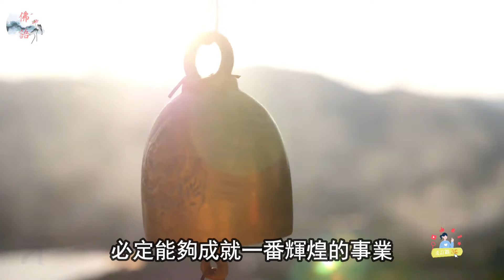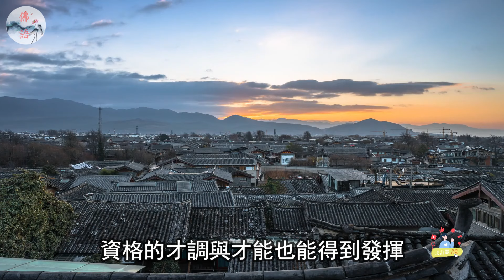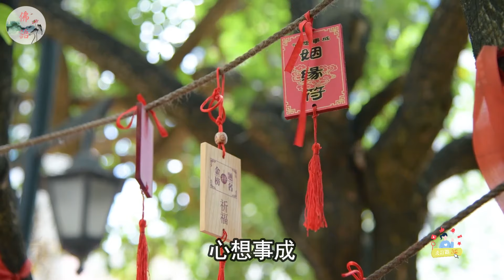得菩薩加持， 8月7日立秋後，這5個生肖能中頭獎！偏財運極佳！尤其是第二名！一定要去買！【佛語】運勢